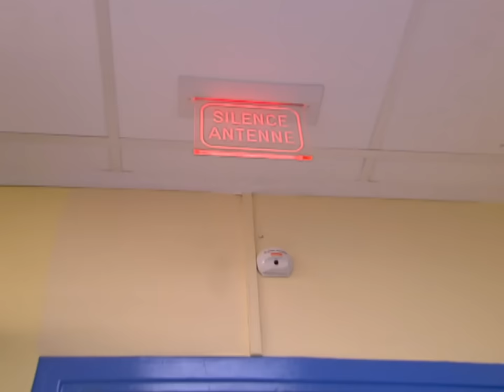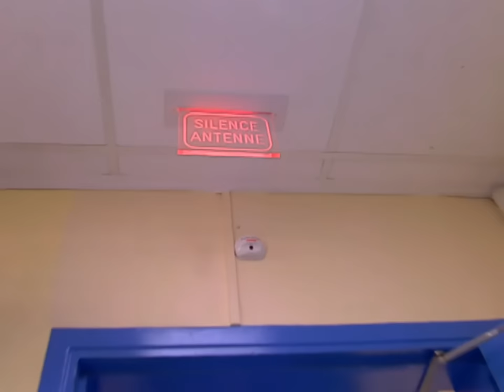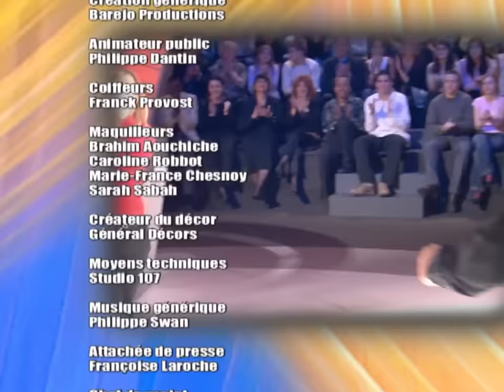Y a que la vérité qui compte | Saison 3 Episode 22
00:00 Une fois de plus de très belles histoires ce soir dans votre émission préférée !
00:51 Aïcha ne sait pas que Benoît, qu’elle connait à peine est venue lui avouer son coup de foudre
29:50 Françoise cherche à retrouver l’affection de sa fille Laetitia
52:29 J'ai été séparé de mon frère à la naissance
01:00:21 Comment va réagir Sandy en voyant Karune son ex-petit ami venu lui dire qu’elle est la femme de sa vie et qu’i veut la retrouver ?
01:22:22 Didier vient reconquérir le cœur de son compagnon